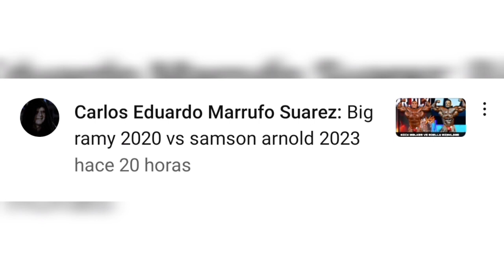Samson Dauda Arnold Classic 2023 vs. Big Ramy Olympia 2020